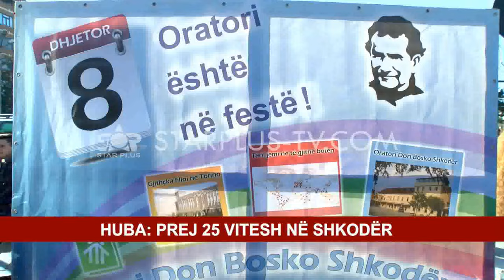ORATORI “DON BOSCO” FESTON 175 VJETORIN